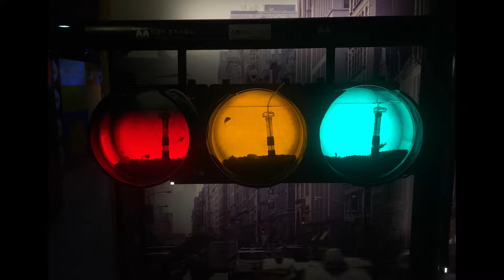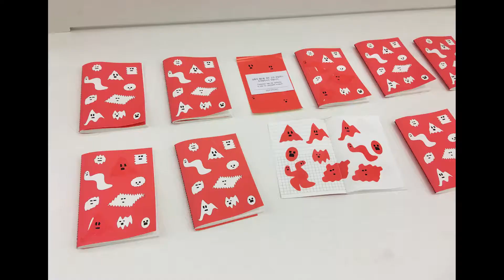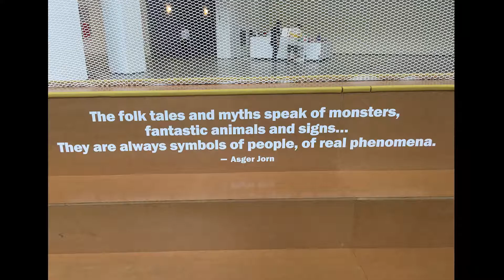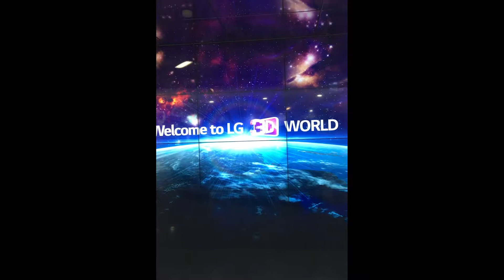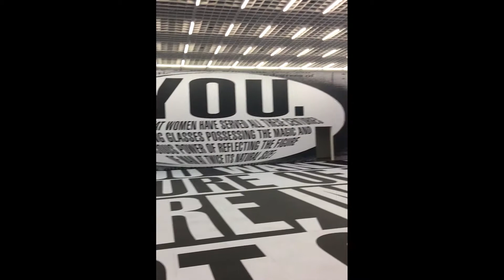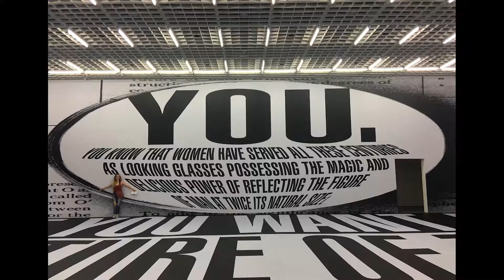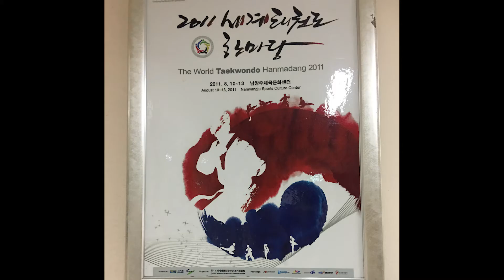Art and Design in South Korea